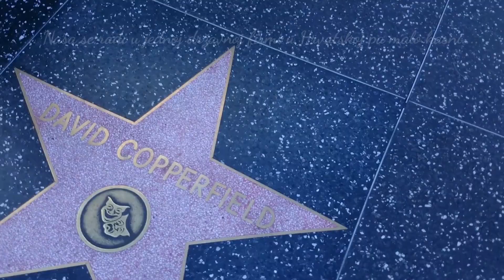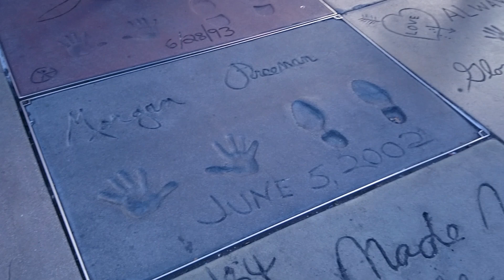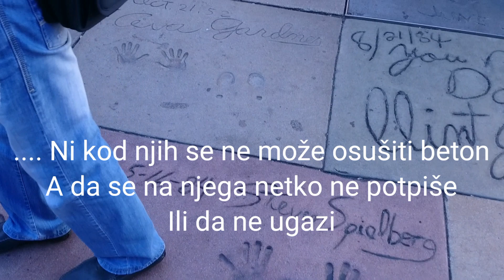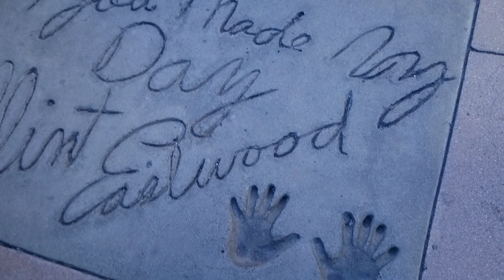ŠETNJA PO HOLLYWOODU - KLAPA INTRADE